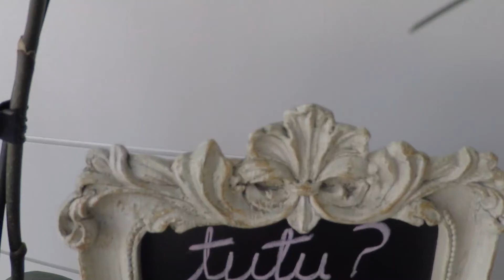Baby Morton-Smith + Housewarming!